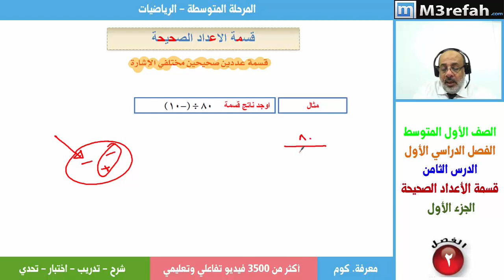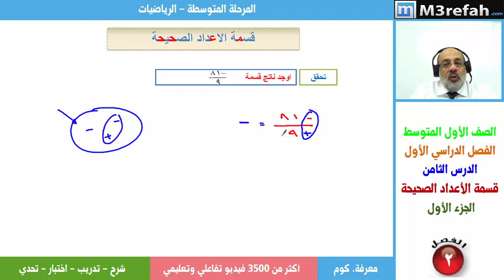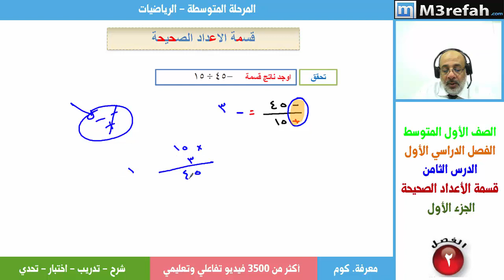قسمة الاعداد الصحيحة - الدرس الاول